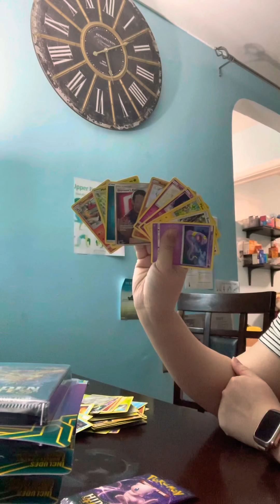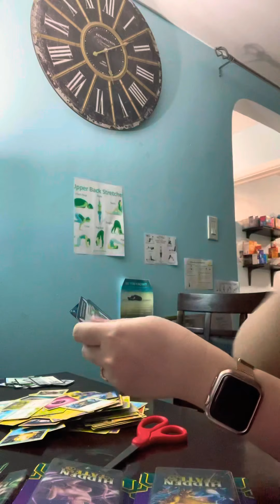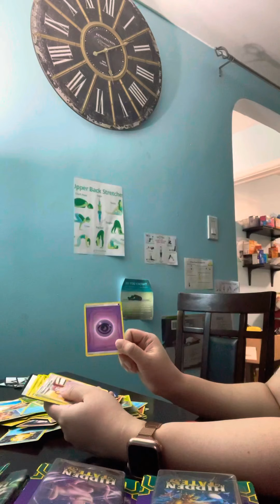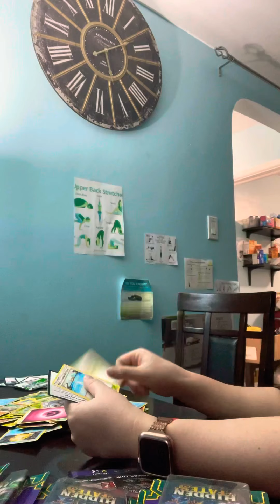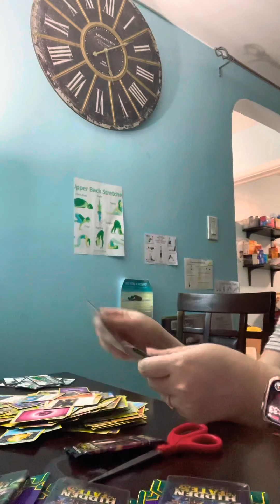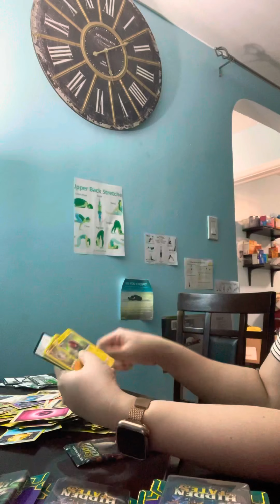Unbox POKÉMON cards, ASMR